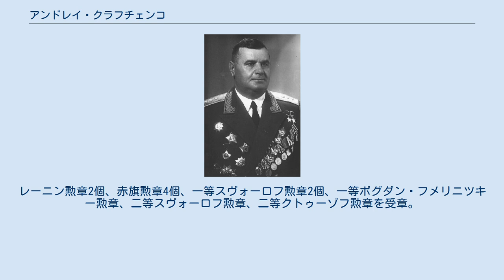アンドレイ・クラフチェンコ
ボグダン・フメリニツキー勲章受章者
アンドレイ・グリゴーリエヴィチ・クラフチェンコ（ロシア語: Андрей Григорьевич Кравченко；1899年11月18日（ユリウス暦）/30日（グレゴリオ暦） - 1963年10月18日）は、ソ連の軍人。
ソ連邦英雄。
 ロシア帝国ポルタヴァ州スリミン村出身。
1918年から赤軍に入り、兵卒としてロシア内戦に従軍。
1923年、ポルタヴァ軍事歩兵学校を卒業たあと1925年にソビエト連邦共産党に入党。
1928年、M.V.フルンゼ名称軍事アカデミー卒業後、狙撃連隊参謀長、1930年からレニングラード装甲戦車指揮要員完全化課程の戦術講師。
1935年からサラトフ装甲戦車学校に勤務。
1939年5月から狙撃師団、後に自動車化狙撃師団の参謀長。
冬戦争には、第173狙撃師団参謀長として従軍。
1940年6月～1941年2月、第16戦車師団参謀長。
 1941年3月から第18機械化軍団参謀長となり、独ソ戦を迎える。
同年9月から第31独立戦車旅団長となり、モスクワの戦いに参加。
1942年1月～3月、第61軍装甲戦車・機械化兵司令官。
1942年3月から第1戦車軍団参謀長、同年7月から第2戦車軍団長、同年9月から1944年1月まで第4戦車軍団長。
スターリングラード攻防戦において、第4戦車軍団は機動群となり、1942年11月23日ソヴィエツキー町で第4機械化軍団と合流し、スターリングラードの包囲網を完成させた。
カストルナヤの戦い（1943年1月）、クルスクの戦い、ドニエプルの戦い（1943年8月～12月）、ウクライナの解放の功績に対して、ソ連邦英雄の称号が授与された。
 1944年1月から終戦まで、第6戦車軍（1944年9月から親衛）司令官となり、コルスン包囲戦、ヤッシー＝キシニョフ攻勢、ハンガリー、チェコスロバキア、オーストリアでの作戦に参加した。
1945年夏、第6親衛戦車軍はモンゴルに配置転換され、ザバイカル戦線に編入され、ソ連対日参戦に参加した。
これにより、2つ目のソ連邦英雄称号が授与された。
 1947年6月からザバイカル軍管区と沿バルト軍管区の装甲戦車・機械化兵司令官。
1949年、高等軍事アカデミー附属学術課程を修了。
1954年1月～1955年10月、戦車兵器担当極東軍管区司令官補佐官。
 第2期ソ連最高会議代議員。
 ソ連邦英雄（2度）。
レーニン勲章2個、赤旗勲章4個、一等スヴォーロフ勲章2個、一等ボグダン・フメリニツキー勲章、二等スヴォーロフ勲章、二等クトゥーゾフ勲章を受章。